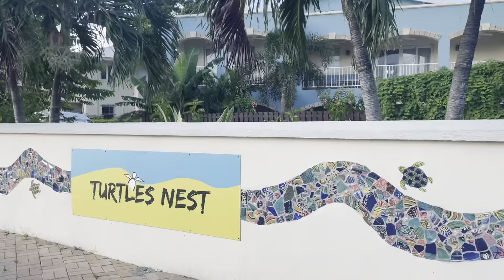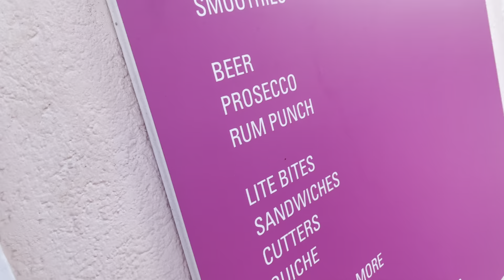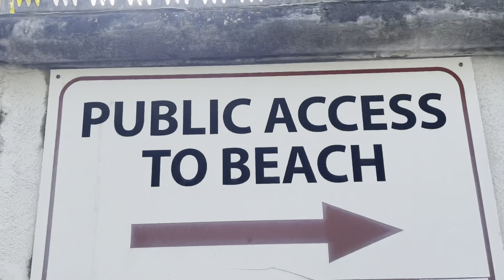St Lawrence gap Dover beach